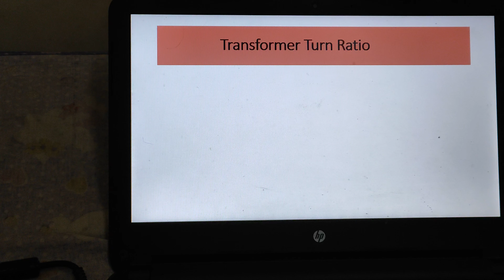Transformer Turn Ratio / Turn Ratio of Transformer